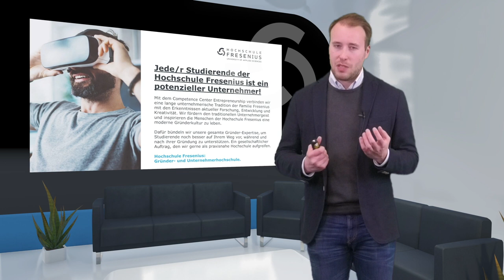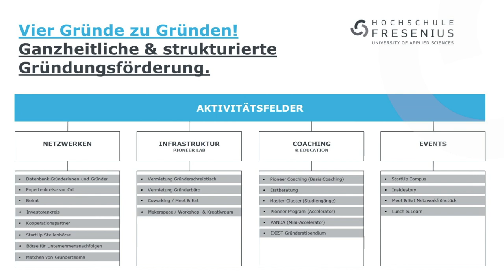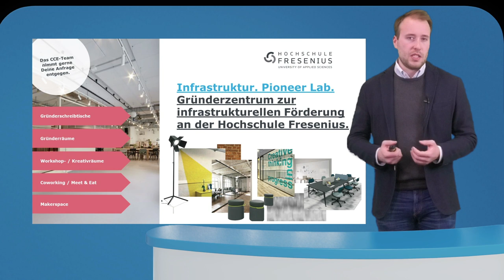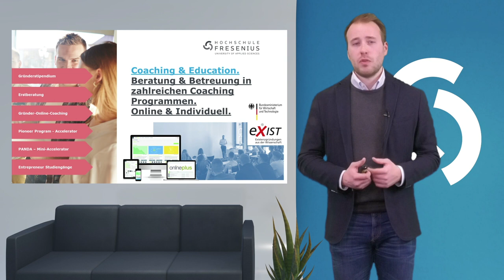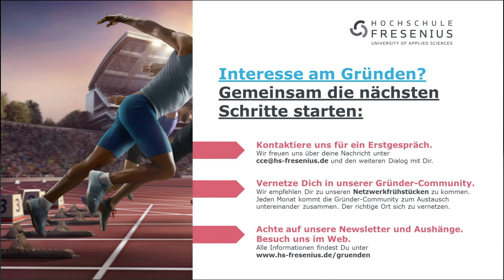Competence Center Entrepreneurship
Eine Kurzvorstellung der Gründungsförderung an der Hochschule Fresenius